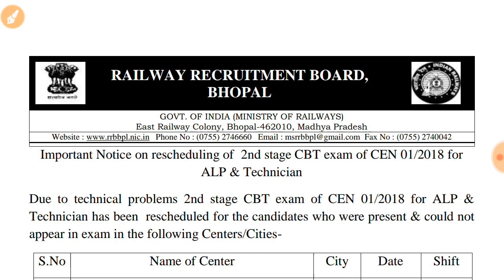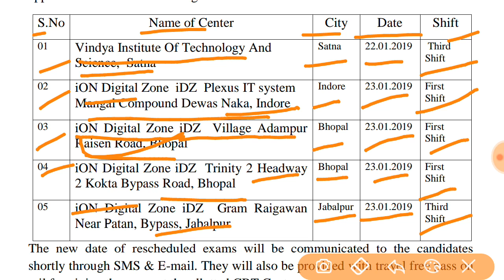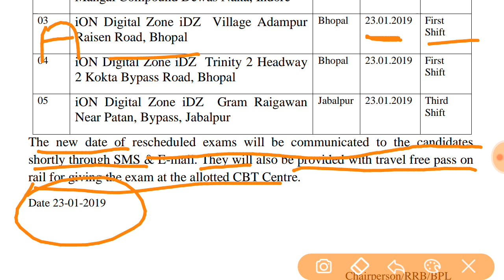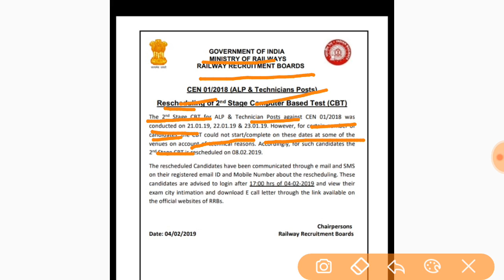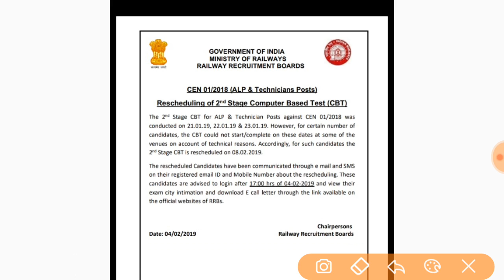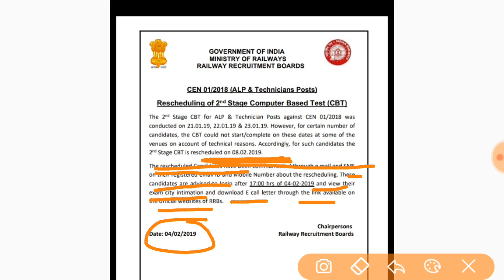Railway ALP बड़ी खुशखबरी,CBT-2 दुबारा 8 February को होगा। किनको मौका मिलेगा दुबारा? Answerkey कब?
Rrb alp cbt2 answer key,railway alp cbt2 answerkey official ,railway alp cbt2 answerkey official date,raileay alp cbt2 answerkey official date
Railway alp technician official answer key date announced
Rrb alp cbt2 answerkey date,rrb alp cbt2 answer key official,railway alp cbt2 Answerkey Official
Rrb alp cbt2 result ,rrb alp technician cbt2 result

RRB ALP CBT-2 EXAM RESCHEDULED & OFFICIAL ANSWERKEY DATE | RRB ALP CBT2 RESULT 2018
Railway Alp Cbt2 Answerkey date Announced | रेलवे अधिकारी ने घोषित की Cbt2 Answerkey तिथि